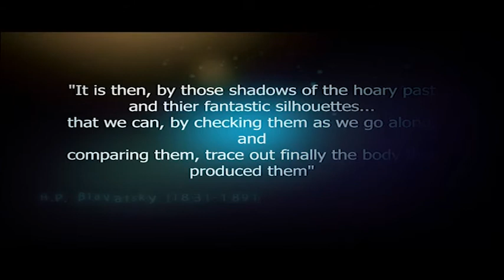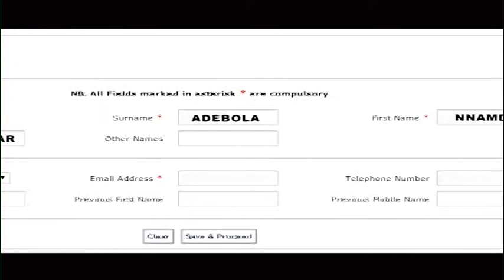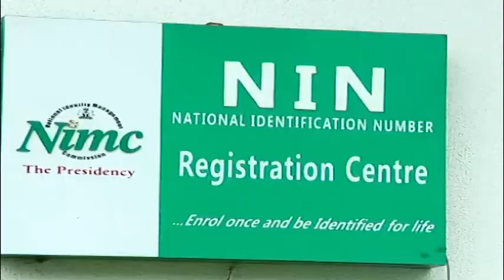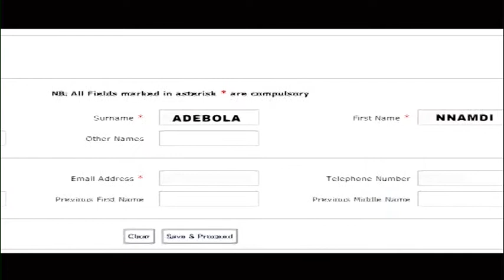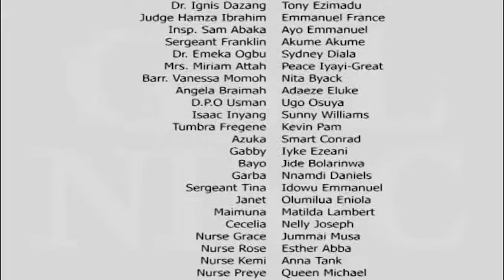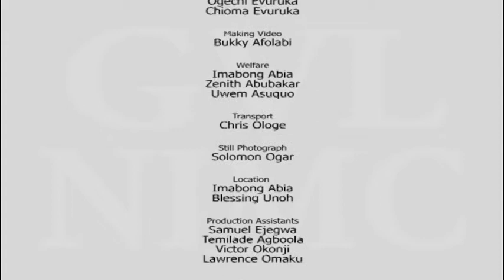SILHOUETTES SEASON 2 EPISODE 8